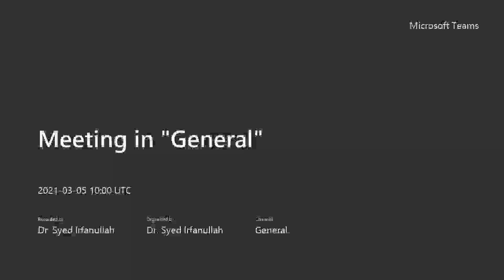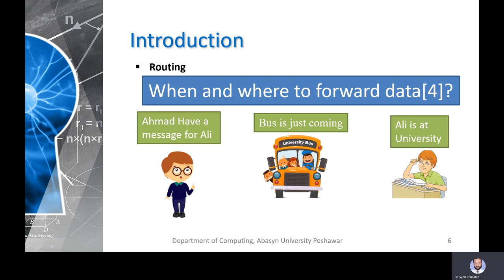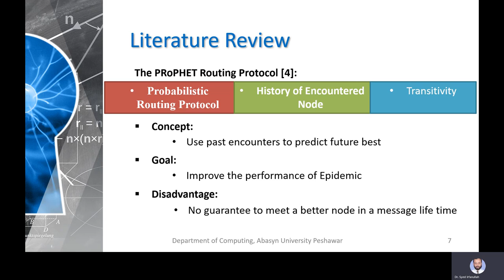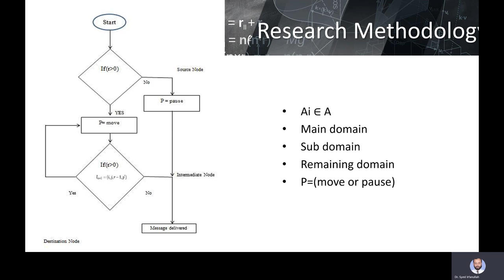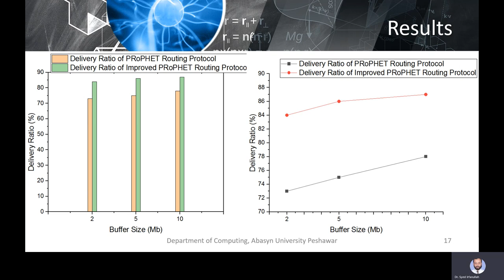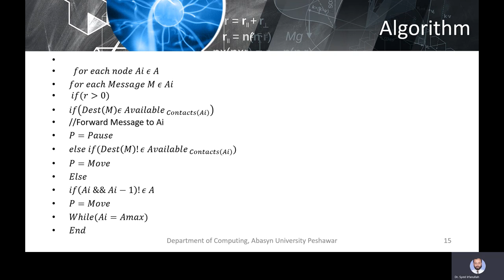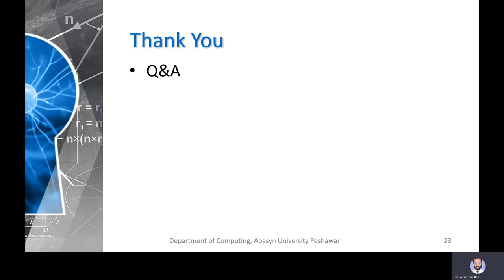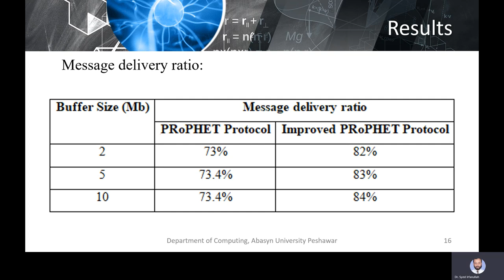Tufail Ahmad 5 3 2021